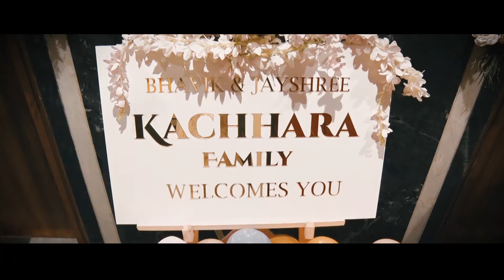Bhavik Jayshree Hukara Short Film